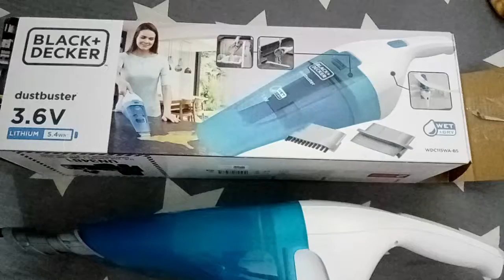I like this type of Vacuum cleaner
To show the mini vacuum cleaner I bought from Amazon. A light handheld vacuum, a good quality brand .
vacuum cleaner
music
artist : The Chapman run
track title : Living pulse